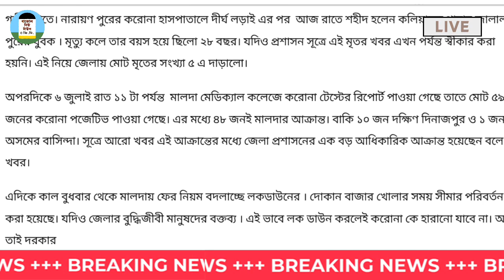মালদা জেলার আজকের খবর | মালদা জেলা নতুন করে আক্রান্ত ৪৮ | Malda Today News